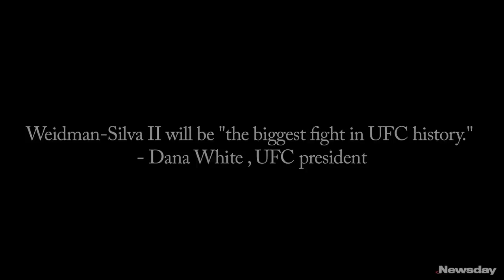Chris Weidman: 'I was destined for this'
Watch Baldwin native Chris Weidman as he prepares to fight UFC middleweight champion Anderson Silva at UFC 162 in Las Vegas. Weidman defends his title against Silva at UFC 168 on Dec. 28.  Videojournalists: Mario Gonzalez and Mark La Monica (July 6, 2013)